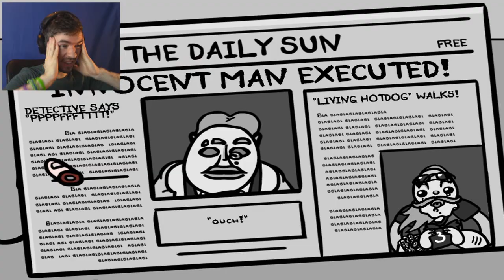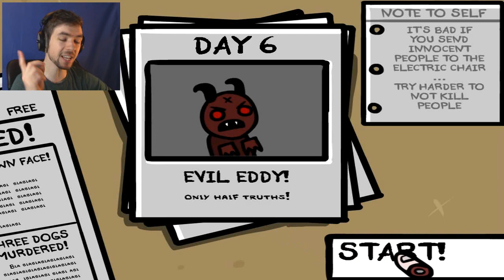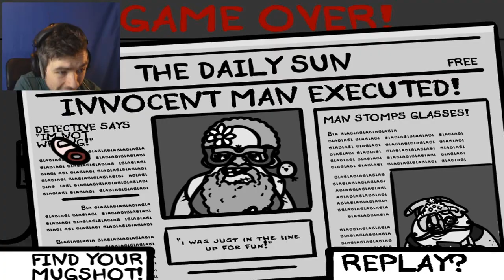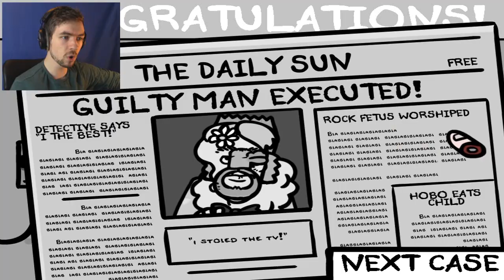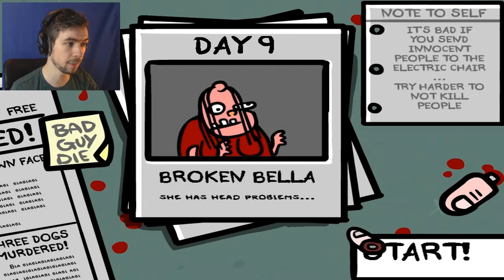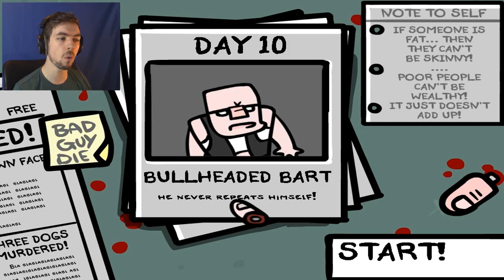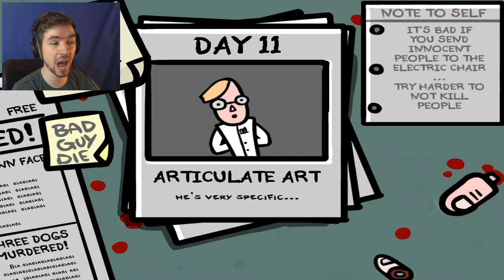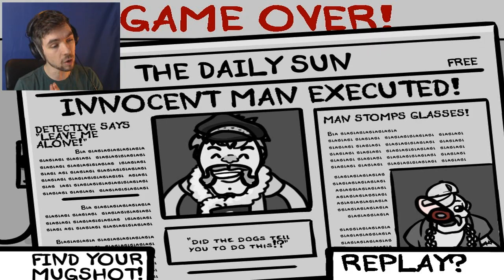FINGERING INTENSIFIES! | Fingered #2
Time to finger some more perps. I'm not even sorry for the innuendos!